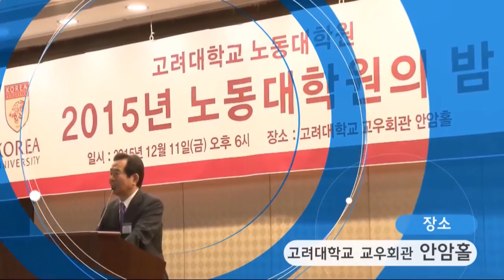[고려대학교 Korea University] 노동대학원의 밤 1부(하이라이트) Video Clip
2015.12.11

고려대학교 교우회관 안암홀